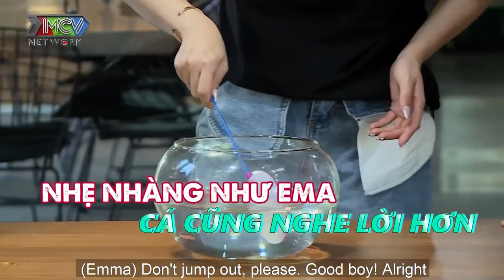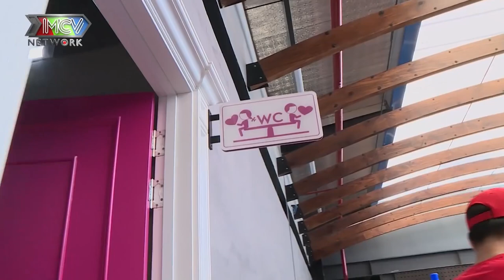DÀN SAO VIỆT siêu lầy lội lăn ra sàn XẾP HÌNH ... HÍT ĐẤT và cái kết sái quai hàm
📺 GIỚI THIỆU "BIỆT ĐỘI X6 2021":
CHƯƠNG TRÌNH: BIỆT ĐỘI X6 2021 là chương trình truyền hình thực tế theo dạng trải nghiệm. Mỗi hành trình là một chuyến hội ngộ của "Biệt Đội Xả-Xì-Chét", họ là những nghệ sĩ trẻ trung, hài hước, nhiều năng lượng. Hành trình của họ sẽ đầy ắp tiếng cười và bất ngờ với những nhiệm vụ oái ăm, những trò chơi hài hước thú vị đậm chất troll. Trong đó sẽ có những chuyến đi của biệt đội đến với những địa phương ở vùng quê để thực hiện những nhiệm vụ tương tác với người dân, bao gồm các thử thách liên quan đến bữa ăn, giấc ngủ,...